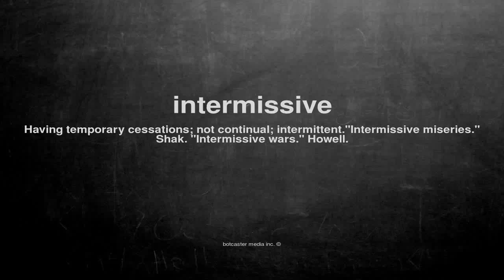What does intermissive mean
What does intermissive mean in English?